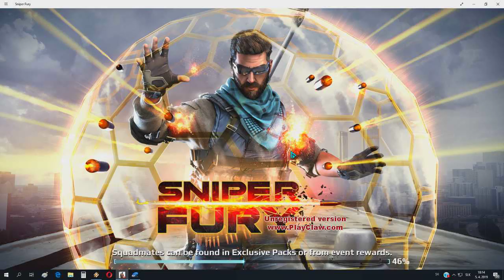Sniper Fury - PVP with Hypersonic Hydra + Antiviral guerilla gear